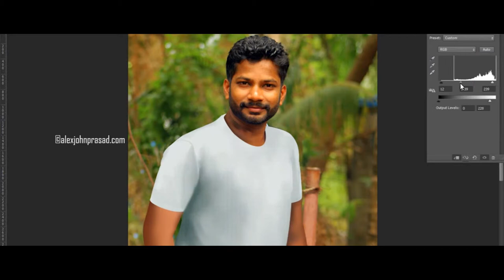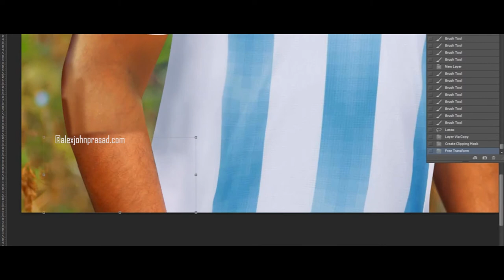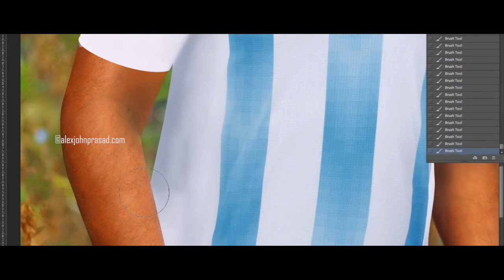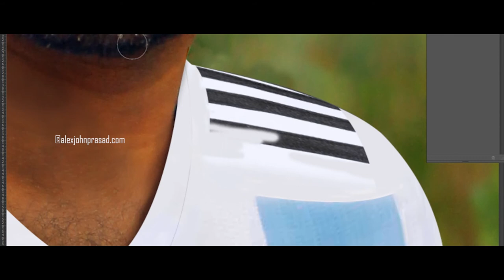How to Photoshop argentina jersey | Speed Art | alexjohnprasad.com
In this video, i will show how to change clothes.